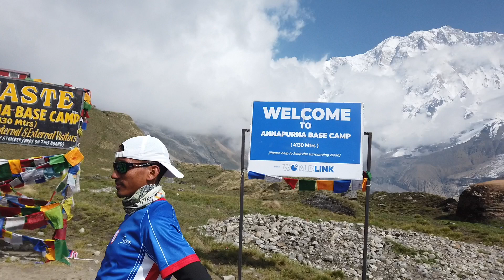Rainy Season Trek Annapurna Base Camp 5 Night | June 2024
My second trek to Annapurna Base Camp during rainy season, june 2024. This time we were team of 10 person, 5 person were participating for Annapurna Marathon from Annapurna Base camp to Ghandruk which is just over 42 KM.

1st Night  stayed at my house in Ghandruk
2nd Night stayed at Chomrong
3rd Night stayed at Himalaya
4th Night stayed at Macchapuchre Base Camp
5th Night stayed at Lower Sinuwa

Thank you NewMew sunglass, it was comfortable to wear during our trek.